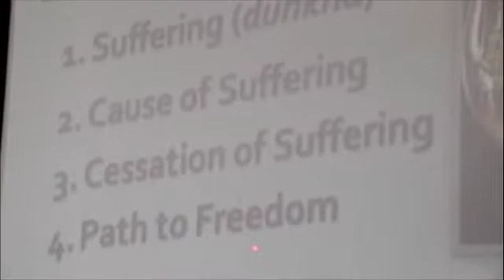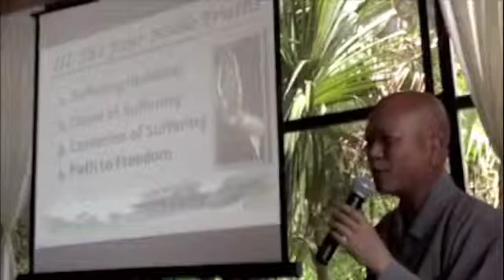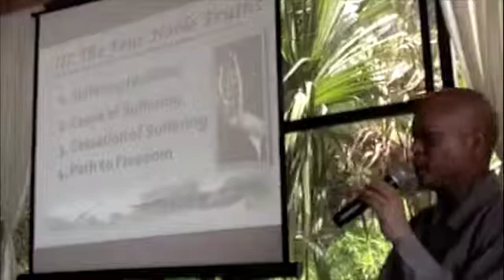CHAN SEMINAR FOUR NOBLE TRUTHS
VEN. GUO YUAN FA SHI TALKING ABOUT THE FOUR NOBLE TRUTHS IN THE CHAN BUDDHISM TRADITION, DURING THE
CHAN SEMINAR IN MAR DE JADE, CHACALA NAYARIT, MEXICO.

7TH OF JULY 2012